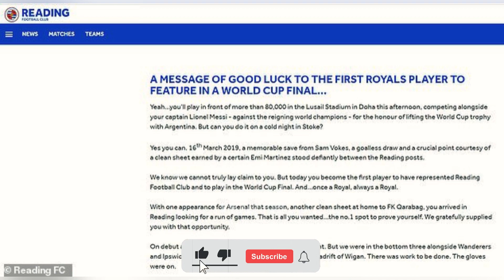Argentina's dancing goalkeeper Emiliano Martinez reveals his crude celebration after winning the...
Argentina's dancing goalkeeper Emiliano Martinez reveals his crude celebration after winning the World Cup's Golden Glove prize was aimed at French fans who 'booed him' during the final